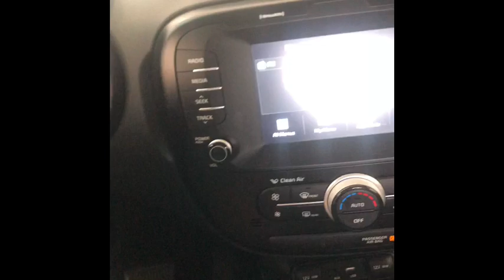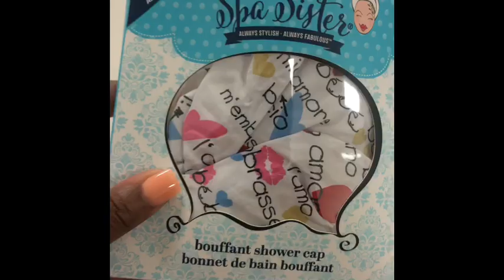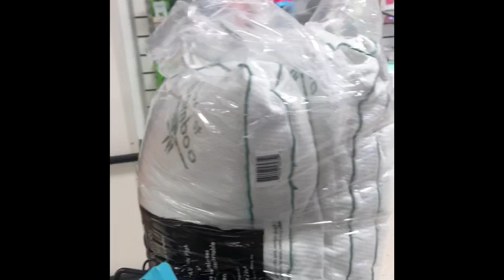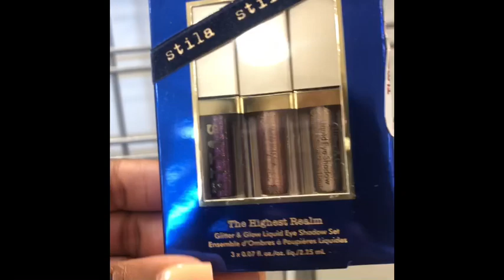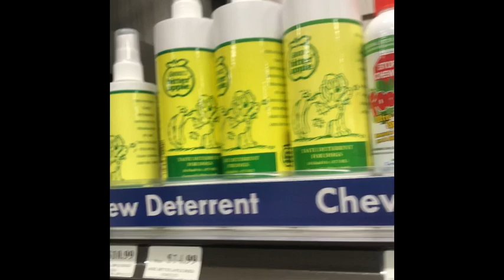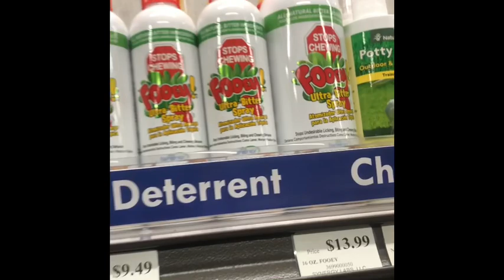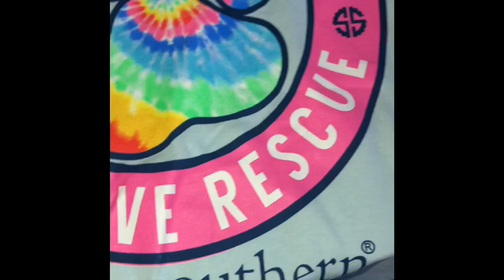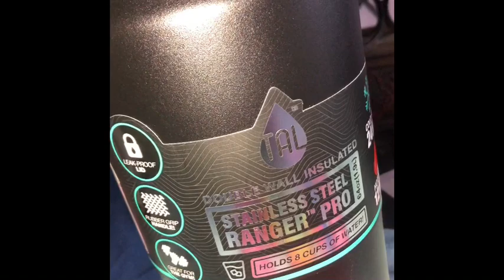Quarantine Chronicles: MY MOM REVAMPS MY SPACE PT. 2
Hi you guys! I know it's been two weeks! I'm SORRY 🥴❤️😭 My phone started acting stupid and I lost a lot of footage! This is part two of doing my room, I hope you guys like it! Also let me know of more content you would like to see💛